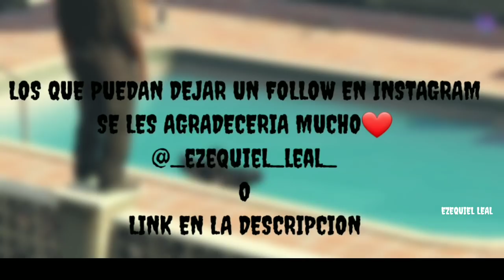BLOODS TIENEN PROBLEMAS CON LOS SAN FIERROS RIFAS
Espero que les guste Y soy editor de celular:D
Disculpen la calidad :c

(el canal que le interese me pasa minuto en los comentarios y un admin les pasa canal de Twitch,Etc)